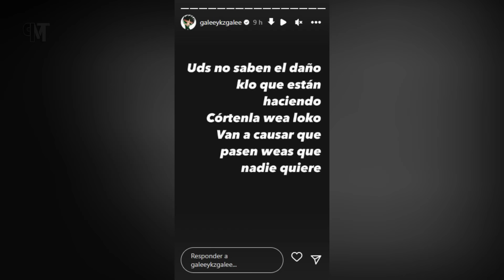Asi MURIO Galee Galee en el Hospital Felix Bulnes DETALLES de la MUERTE cantante urbano Galee Galee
Una noticia de última hora acaba de conmocionar al mundo de la música urbana después de que se diera a conocer el triste fallecimiento del reconocido cantante galee galee. ¿Qué fue lo que pasó? ¿de que murió el reconocido cantante? pues conozcamos rápidamente todos los detalles, solo te pido que me dejes un like en este video, de esa manera se estaría apoyando. El día de hoy 26 de mayo se dio a conocer el triste fallecimiento del cantante de música urbana Gabriel Zuñiga, mejor conocido como galee galee a sus 29 años de edad.